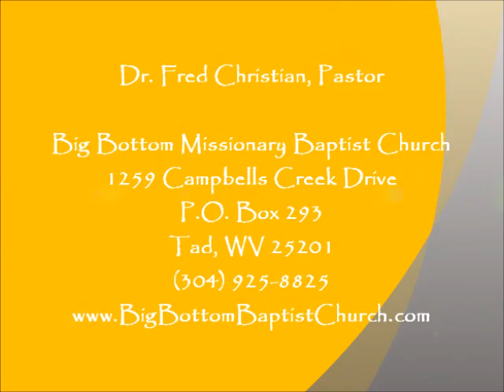Revelation Unveiled Lesson 5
Revelation 5:1-14 "Glimpses of Glory 2"
Dr. Fred Christian, Pastor
Big Bottom Missionary Baptist Church